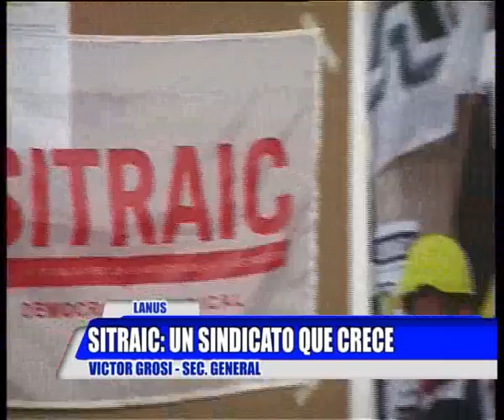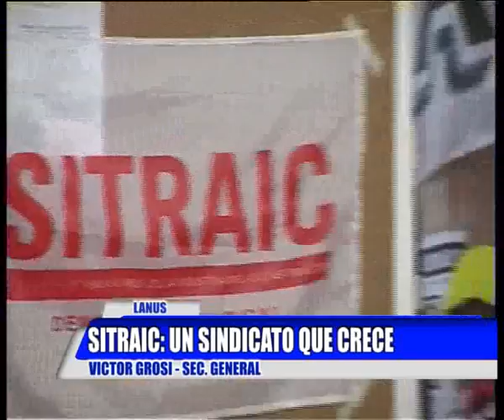LANUS: SITRAIC UN SINDICATO QUE CRECE